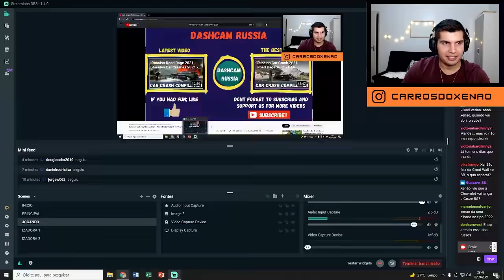Reagindo a BATIDAS DE CARRO NA RUSSIA (Dashcam Russia)